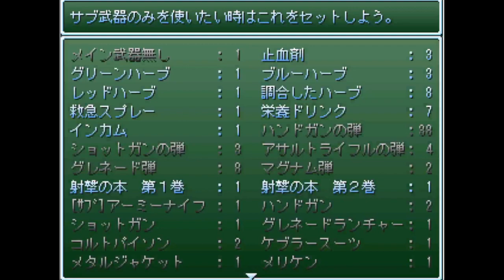【新訳のびハザ】何かがおかしい...の〇太のバイオハザード【実況プレイPart12】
あっつすぎて今現在、溶けてます。

今日の動画は【新訳】の続きでございます。ついにＤＫＳＧ登場！？

今日の一言日記　結婚発表であんなにわくのは人に愛されている証拠だな。